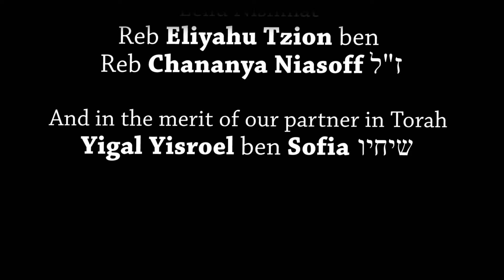Indecisiveness Is Worse than All - By Rabbi YY Jacobson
The Tragic Story of Reb Zecharya ben Avkilas Trying to Pacify All Sides

This class was presented on Sunday, 22 Tamuz, 5777, July 16, 2017, at Ohr Chaim Shul, Monsey, NY.

The Talmud relates a story that occurred during the time of the Second’s Temple destruction in 70 CE, and concludes that it was the humility of the sage Reb Zecharya ben Avkilas that was responsible for the destruction of the Temple and the Jewish exile.

It is an enigmatic and disturbing observation—and the class explores five different perspectives on this Talmudic statement.

In yet another strange comments in the Tosefta we learn that the school of Hillel says that the bones and shells are not muktzeh and you may pick them up on Shabbos and discard them. The school of Shammai on the other hand says that you ought not to lift the bones or shells themselves. Rather, you should remove the entire tablecloth and shake off the bones or peels. The Tosefta states that the Talmudic sage Rabbi Zecharia ben Avkilos would act neither according to the school of Shammai nor according to the school of Hillel. He would turn around and with his tongue he would spit out the bones and shells behind the couch upon which he was sitting. The Tosefta then makes a shocking comment: “Rabbi Yosi said, ‘The humility of Rabbi Zecharya ben Avkilos caused the destruction of the Jerusalem Holy Temple!’”

This seems absurd. How can one suggest that since Rabbi Zecharya did not want to take sides in an argument because of his humility—he caused the destruction of the Temple?!

In April 2003, Aron Ralston was climbing in Canyonlands National Park in southeastern Utah when an 800 pound boulder fell on him and pinned his right arm. Aron lay pinned for nearly four days before he ran out of water and decided he needed to take some serious, and very painful, action. He pulled out his trustworthy pocketknife and amputated his own arm from below the elbow. He survived.